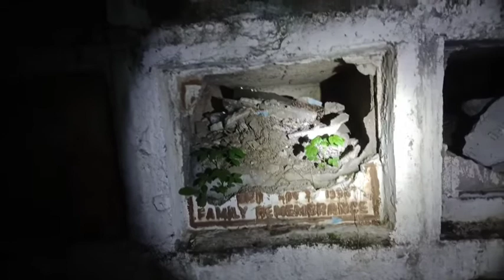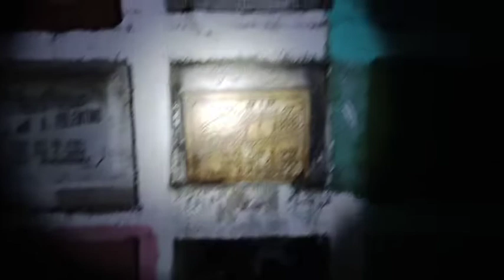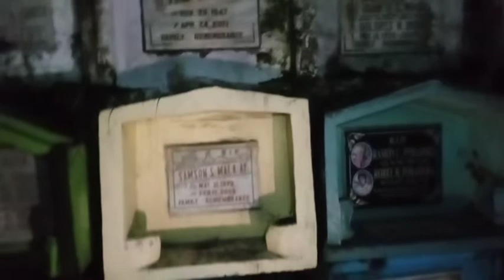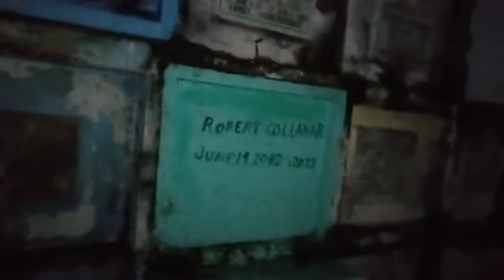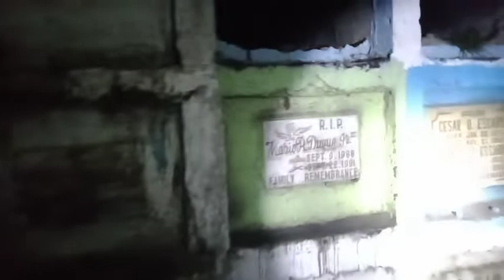Alamin natin ang misteryo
SHOUT OUT

CHRICOSTINE
JOKERPH
LEDZEP
SOPHIA ALTHEA ELGARA & FAMILY
KHEO VLEN
SHENG DC
SING MOMI
ROSE VILLAMOR
JASMIN VASQUEZ
EMILY LAKILAK
LYN NAPOLES
JHONSON CONCEPCION
BAGSIK MARZON
AMBET VICTORINO
CLAIRE GAPULTOS
SIMPLE ME
SKYE23
ONE PIECE
GHOST BITCHES
ALL GHOST HUNTERS OF SYDNEY & MELBOURNE AUSTRALIA
MA LUZ QUIRINO
IRENE SENGCO
SOMBRA FAMILY
LAURETA FAMILY
DE GUZMAN FAMILY
ROQUE FAMILY
JEN RONQUILLO
LUZ BAUTISTA
RIVERA FAMILY
ROSEANN CASAJE
KA DEREK TAN
ZERO 8 ZERO
ANNIE CIPCON
EDWIN LACSINA
PROMDI NG UK
ALL CTPMO NAVOTAS
POKWANG SMTV
TEAM PATONG DILAW FDR & COMPANY
JULIANA MARTIN VLOG
ESPIRITU FAMILY
BARREDO FAMILY
LHAIDEL MIXVLOG
JASON GHOST HUNTER
LORIE BONITA
VIOLETA ANTIGO
MARIO CAGAOAN
CELYN PORTUGUISA
GELLI REYES
KELLY PROTSENKO
VHENLHEN24
JUAN TAMAD
CHITO ABELLA
GOOSELAN
JAY GRANDE
BOY GHOST HUNTER
HBSCARY CHANNEL
MHAE
ALL TROPANG SOLID
JIMMY JOSON
SHANE DE CASTRO
VENEROUS MARCIAL
CASA DE LAS NUBES
CHRISTINE PH
GM TV PANGARAP
AN GEH BAHAY KUBO
ARRVEE LOPEZ
RHEA KULIT
KUYA NOY
TEAM SHAMZAVINO VLOGS
TEAM JAM NICOLAS OFFICIAL
TEAM JHANNERY CHANNEL
JOLLY JLU
BRENDA TINO TV
MANANG JEIN
AUTO TECH VLOGS
KUYA JAMES TV
JERRY VLOG TV
DAINA KULIT VLOG
PRINCESS ADVENTURIST VLOG
WO MIMI
MARGZ YTC
KA LODI MIXVLOG
LECIA IN BOHOL
SAI DI CHANNEL
SHERYL SINARAO
HOMBRE ANN2
JOEY VLOG MACAU
SIMPLY JHENGSPAUL LIFE
RESTLESS WALKER
JAM NICOLAS OFFICIAL
SHAMZAVINO VLOGS
JHANNERY CHANNEL
ELYONG PHIL UPDATES
ALVINO NABLE JR OF PH 3
S ANTONIO TODA NAVOTAS
SPIRIT WALKER
EYAY VLOG
ALL TEAM EYAY VLOG
KAP. TOBENG SANEZ & BRGY COUNCIL OF BRGY TOCLONG I-A0
TROPANG SOLID
JHULS VLOG & FRIENDS
SONIA HK AMIGA
ROYAL FAMILY TEAM
ROSEY TALAMPAS
MS JOY FELIZARDO
KAREN BALLAD & FRIENDS
BOSSLOCOTE & FRIENDS
ATE FLOR & FRIENDS
KABAKAL & FRIENDS
MS.MALOU'S VLOG & FRIENDS
DONNA DE DORA & FRIENDS
KELLY CALDWELL & FRIENDS
AJACK & TANDEM & FRIENDS
ALKIEL & FRIENDS
MIORIDER & FRIENDS
REMY BUNTAN
NORA MEDINA
NEW FRIEND OF MORONG RIZAL
JHO MOTOVLOG & FRIENDS
AREA 6

TEAM KALMADO
WAKADU THE KILLER GHOST HUNTER
SINGKIT MYSTERIES
MYSTERIOUS PARANORMALIST
BOY ARASAW TV
CHANNEL MARZ TV

TEAM LAGALAG
SGH
HIWAGA AT KARUNUNGAN
DIWATA NG HIWAGA AT KARUNUNGAN
CEBU GHOST HUNTERS PH
BAYNAD TV
ADVENTURE MICO
STRANGE SHADOWS
EXCEL GHOSTRIP
GOOSELAN
ADVENTURE MÍKE

ALL GHOST HUNTERS OF THE PHILIPPINES

THANKS ALL THE SUPPORT